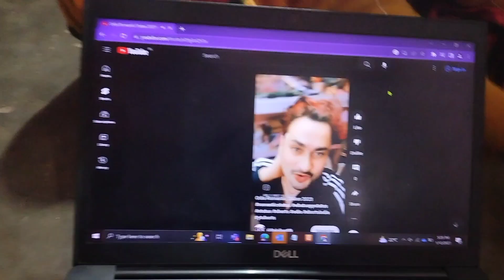ସେଦିନ ଓଡ଼ିଶା ରେ ଭୂମିକମ୍ପ ହେଉଥାଏ🥹ଓଡ଼ିଆvlog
Earthquake experience// Cyclone Experience

You will find Shorts, reels, Blogs, Vlogs, Cooking, travel, marriage and much more in my channel.